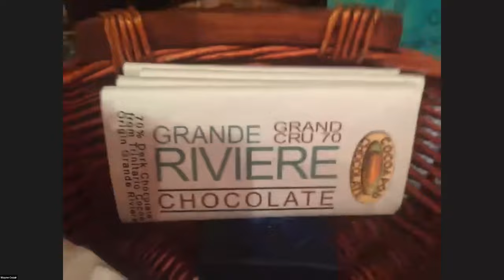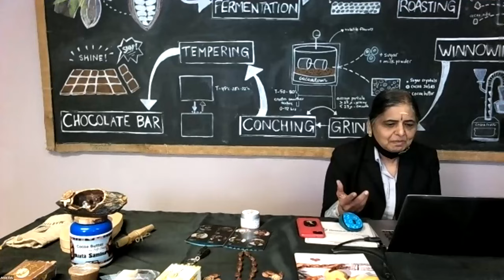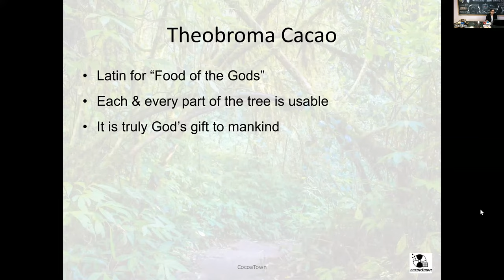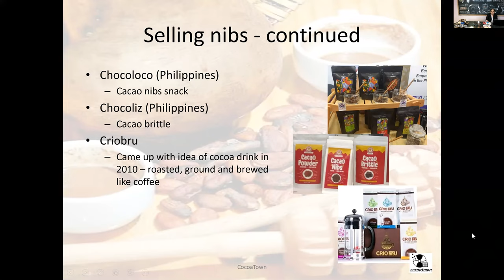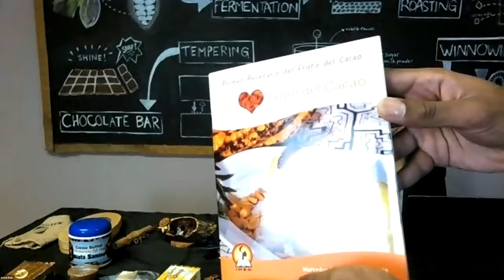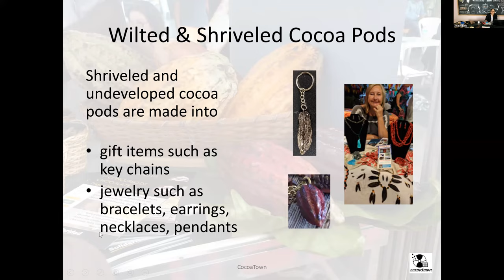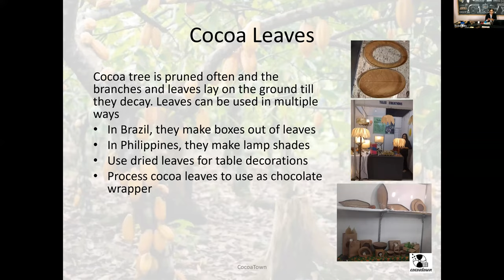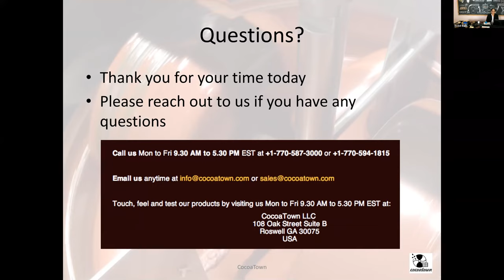Cocoa Is More Than Chocolate - Part 1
As Chocopreneurs we all make chocolate from cocoa beans. But did you know that you can make other things from the normal discards in the process of making chocolate - such as husk, cocoa pod, pulp etc?

Did you know you can expand your business, increase revenue and be a sustainable company by using all the parts of the cocoa tree to create a myriad of products?

From cosmetics to jewelry, from teas to liquors, from fuel to the body, to fuel for cooking, there are multiple things you can do with cocoa. It is really a tree of God (not just Chocolate is food of God) as everything can be used.

Chef Wayne Cezair from Trinidad will share with us the long list of products he creates from cocoa and the impact this has had on his business. He will talk about how he built his business around this idea and is currently franchising it.

We will also hear from CocoaTown co-founder Andal Balu who has traveled the globe exploring the vast array of uses for cocoa. She has interviewed 100s of passionate and innovative chocopreneurs over the years and shares what she has learned.